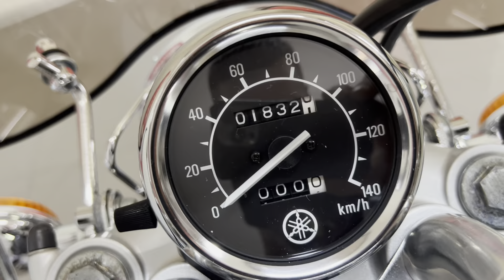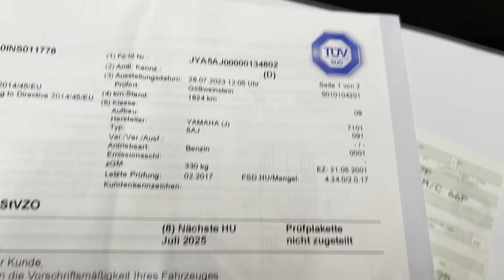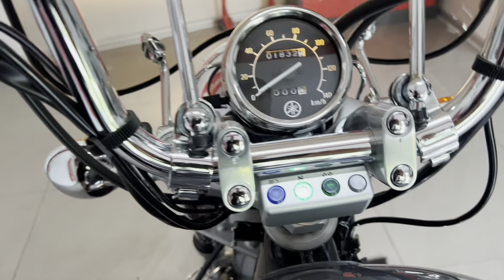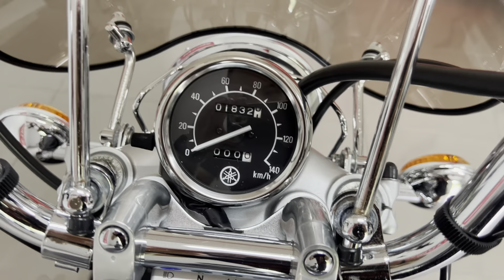1.8 tys przebiegu! Yamaha XV 125 Virago Petarda 2001 MotoRW